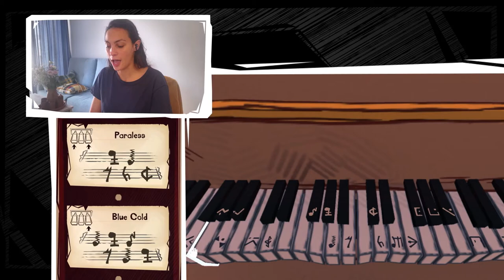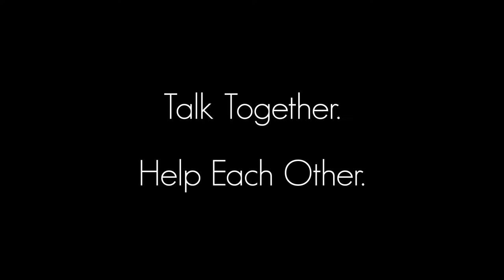How 2 Escape - Official Launch Trailer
Watch the launch trailer for How 2 Escape, an upcoming escape-simulation game where two players will need to cooperate on asymmetrical gameplay and devices.

How 2 Escape will be available on August 31, 2023 on PC, Nintendo Switch, PlayStation 4, PlayStation 5, Xbox One, and Xbox Series X/S for Player 1, and for Player 2 (free companion app) on PC, Android, and iOS.